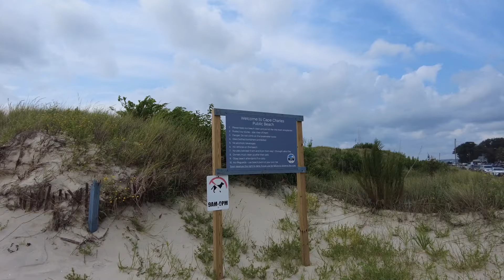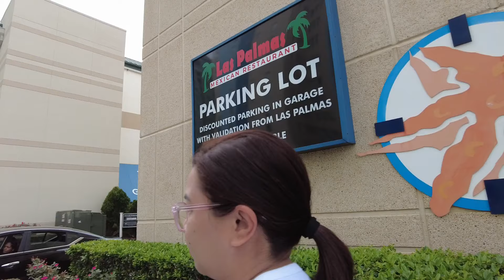CAMPING TRIP | CAPE CHARLES VIRGINIA | VIRGINIA BEACH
Free Music for Videos 👉 Music by Citrus Avenue - Saltwater and Sunscreen